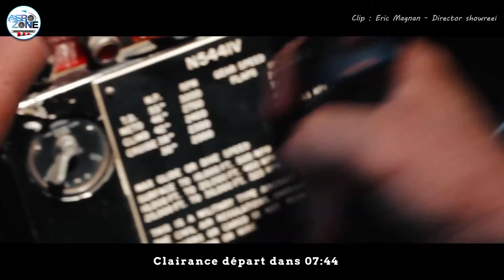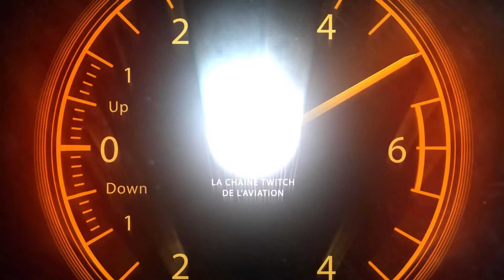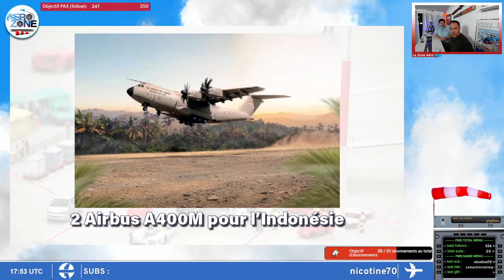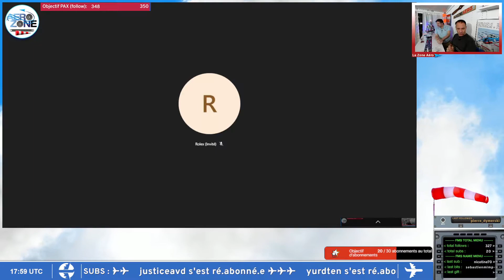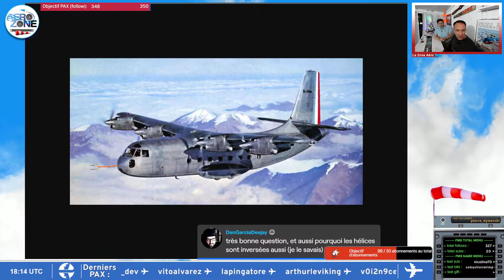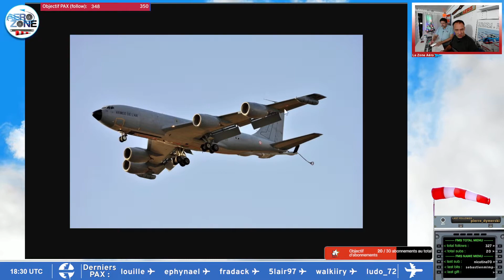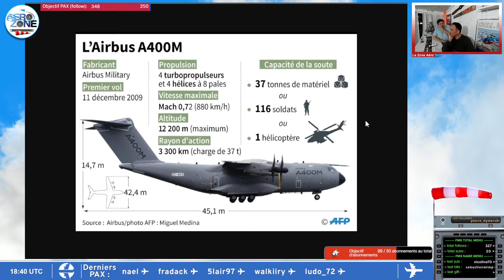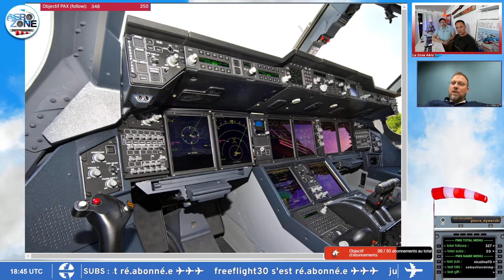La Zone Aéro du 14 décembre 2022 avec JP, instructeur A400M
Actualité du terminal
On parle de l'A400M avec JP, pilote de transport dans l'AAE et pilote instructeur sur A400M
FAQ/Remise de gaz